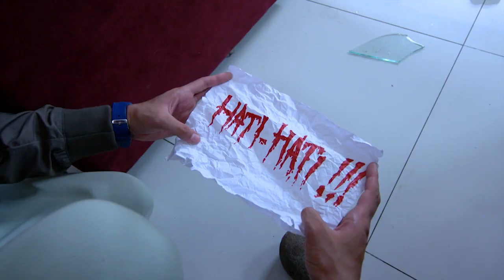CAHAYA TERINDAH - Siapa Sebenarnya Yang Meneror Marvel [15 November 2019]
Saksikan sinetron Cahaya Terindah bersama Rayn Wijaya Sebagai Marvel, Ranty Maria Sebagai Indah, Dhea Annisa sebagai Tasya, Atalarik Syach sebagai Hendardi, dan Nova Eliza sebagai Merry